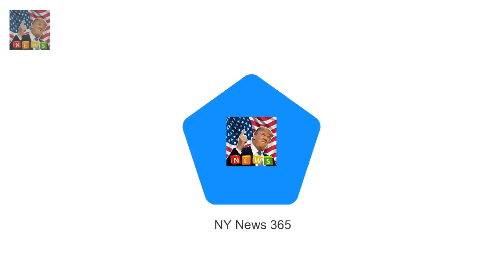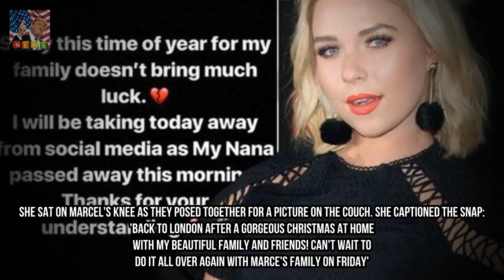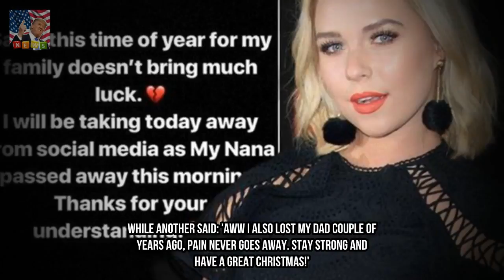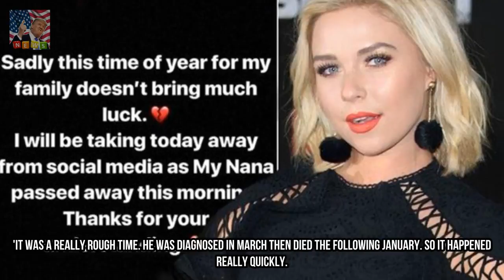Love Islands Gabby in mourning as shes rocked through own family tragedy at Christm Breaking News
Love Island superstar Gabby Allens own family Christmas changed into rocked with tragedy whilst her grandmother lamentably exceeded away. The reality beauty have been again in Liverpool to spend the holidays with her loved ones and boyfriend Marcel Somerville .
Love Islands Olivia Buckland shares a bikini photo  She has been sizzling in a serie Breaking News:
Jemma Lucy suggests off consequences of her bum bring as she works up a sweat Breaking News:
Joe Alwyn prepares to fly solo from London  He has been spied on woman friend Taylor  Breaking News:

✅ The content of my videos is the purpose of entertainment. My video does not cont